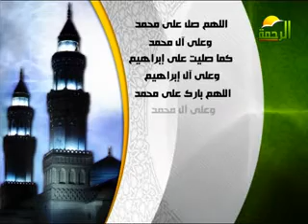ندوة الأزهرأ/د محمدكمال إمام رابع أيام العيد